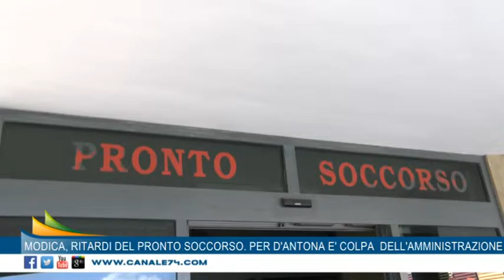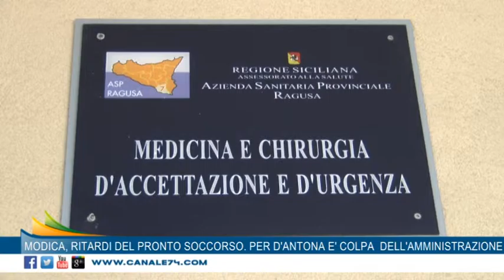Modica, ritardi del Pronto Soccorso. Per D'Antona è colpa dell' Amministrazione